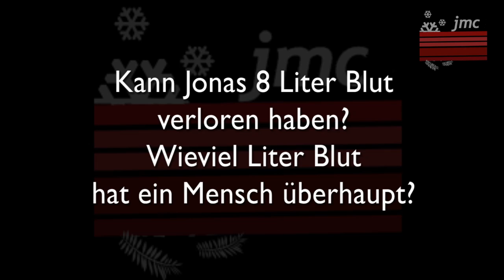Der jmc Adventskalender - 5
Um euch das Warten auf's Christkind zu verkürzen, haben wir uns einen ganz besonderen Adventskalender ausgedacht. Lernt mit uns die jmc WG kennen! Hinter jedem WG-Türchen gibt es einen jmc Goodie Bag mit Jutebeutel und einer Überaschungs CD zu gewinnen.